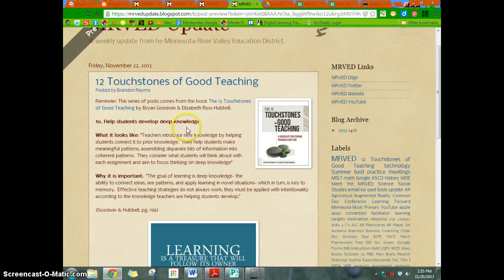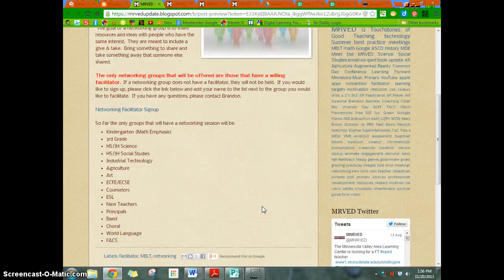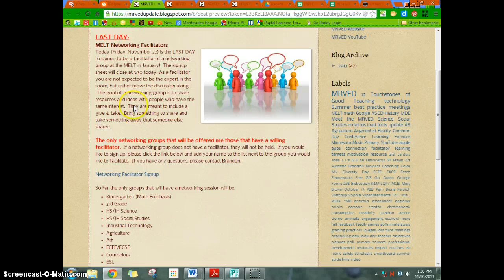MRVED Update November 22, 2013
MRVED Update for November 22